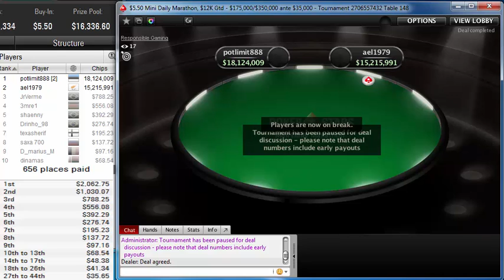"potlimit888" beat 2580 players to win pokerstars $5.50 Mini Daily Marathon Oct 09, 2019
Poker Stars$5.50 Mini Daily Marathon, $12K Gtd
Poker Network
Poker Stars
Game:
NL Hold'em, Multi Table
Tournament started:
Oct 09, 2019 01:30
Players:
2581
Buy-In+Fee:
$4.90+$0.60
Prize pool:
$16,336.60
Tournament winner potlimit888 beat out 2580 players to win the $5.50 Mini Daily Marathon, $12K Gtd on pokerstars for $1,591.45. His win represented 9.7 % of the $16,336.60 prize pool.

potlimit888 participated in 16 similar poker tournaments. potlimit888 was in the money 9 times in total.
potlimit888's place was 579 in previous poker tournament and potlimit888 won $8.58.
ael1979, who finished in second place, earned 9.2 % of the prize pool.
Tournament Results
1potlimit888$1,591
2ael1979$1,501
3JrVerme$788
43mre1$556
5shaenny$392
6Drinho_98$277
7texasherif$195
8saxa 700$138
9D_marius_M$97
10dinamas$69
11fedro91$69
12iFooledMe$69
13GoMnio55$69
14jjvv77$48
15dvdpk58$48
16RAMPINI200$48
17riHASH$48
18Johnnycs25$41
19monday1973$41
20JakeThePeg01$41
21Shemowna$41
22MbStoffel$41
23Baraudeuse$41
24JDCORTE$41
25Bayuz69$41
26Siveens99$41
27NorbertasP$36
28Semmie2012$36
29lenochka1999$36
30MathPant$36
31Ticket_5$36
32knucklerhead$36
33Harbuz2017$36
34rickdellas$36
35lizard7058$36
36GendvilasM$36
37RomanVitalic$36
38Sir Soiko$36
39nicoNicoyuu$36
40roofbuilder$36
41KingDodu$36
42BGKUR$36
43RenzoGMilla$36
44Lundizzo$36
45Ronaldo_Reis$31
46mikhakortua$31
473 bucati$31
48kachumban$31
49BigodinSagaz$31
50colairenato$31
51vrooong$31
52kygodeep$31
53washedup26$31
54Ajinak$31
55ramon1989$31
56TonhoSc2$31
57hegides$31
58fabio matt13$31
59caponi88$31
60xzs1123$31
61darkmoon311$31
62risva10$31
63hachil27$31
64IvIaJlblw$31
65SHAMLESPIAY$31
66Candy Kostya$31
672chance2$31
68rb161161$31
69Seizeds$31
70Matz Barby$31
71dr.joky$31
72ClydeB1982$27
73wesleyg0301$27
74Ernão$27
75boy1da101$27
76sbg19001$27
77sarouka$27
78vvapsys$27
79c1ass1c/kz$27
80Data444$27
81thxm$27
82pukdunaev$27
83Yuakio$27
84do6pbl$27
85LadyAce97$27
86STOPLOSSE6$27
87jrobersonike$27
88lena star269$27
89heta12$27
90monkey2713$27
91vova vovkin$27
92s.barros21$27
93Laupinho$27
94NL_Banff$27
95johnyguedes1$27
96kandat123$27
97loolly1$27
98Mutant457$27
99Monstrson$27
100Prinzbuggi$27
101Vetalpk$27
102YACINV$27
103lucasmolossi$27
104jokera_55$27
105ernst006$27
106Giuli.Garcia$27
107C.Tom92$27
108hulk642$23
109Maverik_As7$23
110Zorrog$23
111curtismunro$23
112vitormahal$23
113ZOdiACua$23
114Decker_rs$23
115Jori625$23
116velasquimmmm$23
117raare01$23
118bassemus4$23
119ferdipok$23
120gabrielraupp$23
121electroFM$23
122doctanick$23
123promatt1996$23
124Dynamic99$23
125chocha1$23
126le0campos$23
127Dertsiz666$23
128Madu Ponte$23
129aurelo23$23
130rodrigovini$23
131NycKKyrgios1$23
132ChristosVen$23
133djem1070$23
134Vit0507$23
135mplestylo$23
136qUzUp$23
137TuDyTheAce$23
138Marcos Epa$23
139ZoNTrA1996$23
140RikkiSixxx$23
141iizzie87$23
142cammychen$23
143eurisco$23
144klaudiu1987$23
145leontich23$23
146kravm65$23
147salpadein$23
148MaLiTuSh$23
149RFirmino96$23
150Mariokopite$23
151spinerr$23
152OMGKOBE86$23
153tresa05$20
154ALTUSDOMUS$20
155kumana87$20
156tnapao49$20
157PMPokerMan$20
158MCMLVII$20
159ASSIRIJ$20
160Duke Fraga$20
161Jay_Saint-Love$20
162k17w$20
163tkcd888$20
16468_Kasia$20
165Mo3g0ff$20
166Lenon318$20
167Gansinho88$20
168ZMLucker$20
169ParaN01k10$20
170Silencer91$20
171Macarati$20
172tltdabomb$20
173dimsumninja$20
174Kidbrubru$20
175dr Santyago$20
176Pummel 115$20
177Uncomplete$20
178Niko Vpl$20
179Cappy007$20
180GRIGORI363$20
181Ominnous$20
182vermser$20
183kayquespurs$20
184georgeromi24$20
185TsenturioN$20
186Lomfer2010$20
187XXPOKERSLAYERXX$20
188weisserhai7$20
189r1ppyyy$20
190wilfredinho7$20
191Lucas_gaucho$20
192jjhoww157$20
1939l_Be3yH4uK$20
194MT3x$20
195SirCastiel$20
196earleofselby$20
197LaerteJr7$20
198oxide8888$20
199Canadian G$20
200danny5911$20